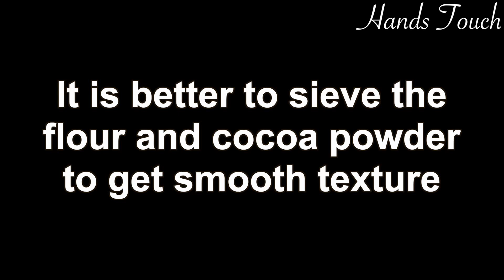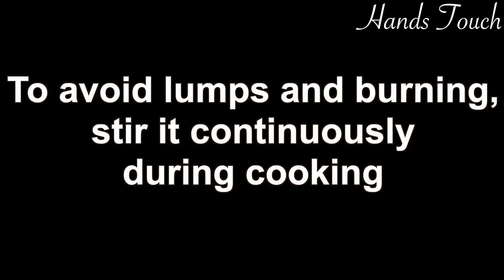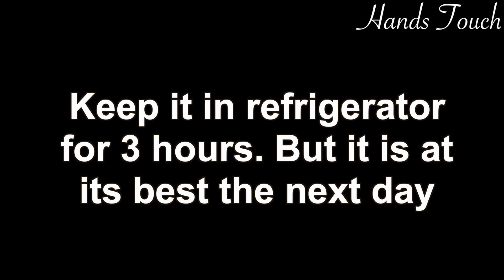Chocolate Dessert Recipe | No-Bake Easy dessert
Ingredients:
Milk 2 cup (500 ml)
Cocoa powder 1/4 gram (25 gram)
Milk powder 1/4 cup (25 gram)
Sugar 1/2 cup (100 gram)
All-purpose flour 1/4 cup (30 gram)
Unsalted butter 20 gram
Vanilla essence 1 tsp (5 ml)
Digestive biscuits 13 pieces
Chopped peanut
Desiccated coconut